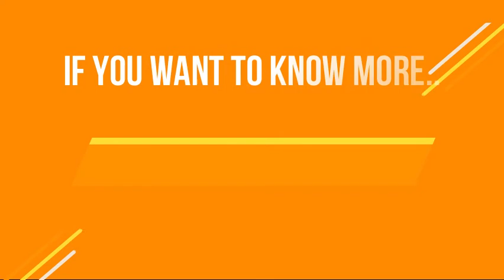In a Suffering World.. Consider Jesus - 09 March 2021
Josh Wynn, now a trainee Minister at Knighton Free Church in Leicester, encourages us from Hebrews Chapter 2... We have a Saviour who sings with us..